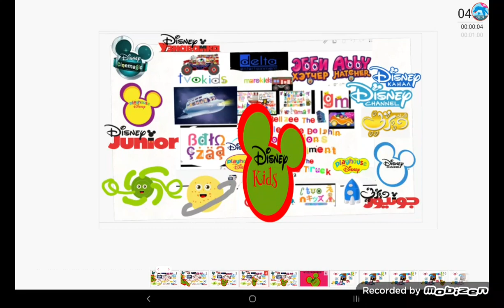Bellzee The Bottlenose Dolphin Logo Bloopers Take 6:Disney kids is a movie manager